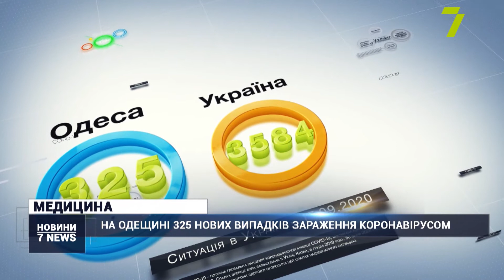На Одещині 325 нових випадків зараження коронавірусом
Коронавірус виявили ще в 325 мешканців Одещини. Такі дані за минулу добу наводять у Міністерстві охорони здоров’я.

Щодо всеукраїнської статистики, то кількість нових хворих досягла 3 тисяч 584 — це черговий рекорд. Кількість інфікованих не знижується вже тиждень.

Нагадаємо, в Офісі президента це пов’язують з масштабним святкуванням Дня міста 2 вересня. За цим фактом навіть відкрили кримінальне провадження.

Одесити ж спостерігають черги зі швидких перед лікарнями, що приймають хворих на COVID-19.

Ретельно дезінфікувати почали ринки. Туди ми відправили знімальну групу. Більше інформації вже в наступному випуску.